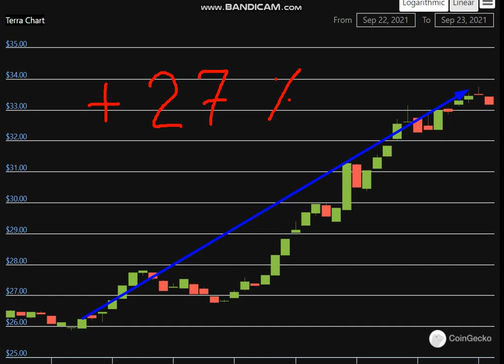Altcoin Explosion. - Terra (LUNA) + 27 %.-crypto explode today-COIN on MASSIVE NEW